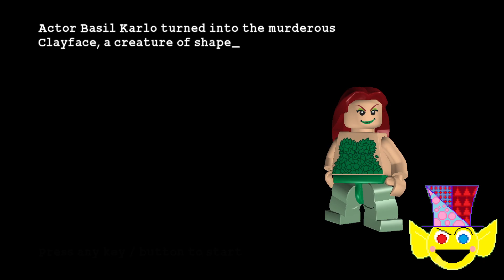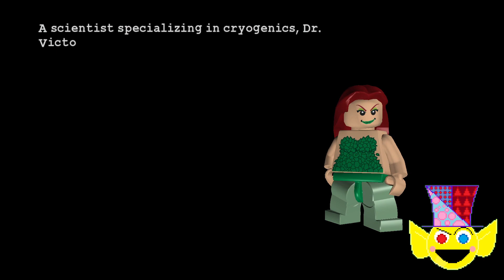Let's START Collecting!!! / LEGO Batman: The Videogame (Part 4)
If you want to watch these live, then you should join my Twitch